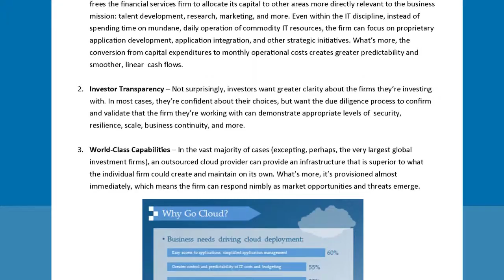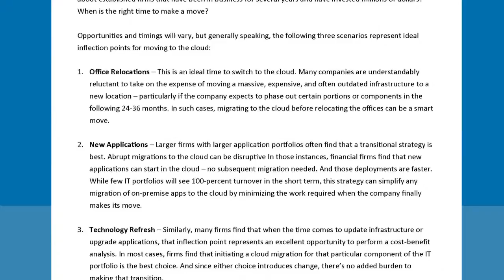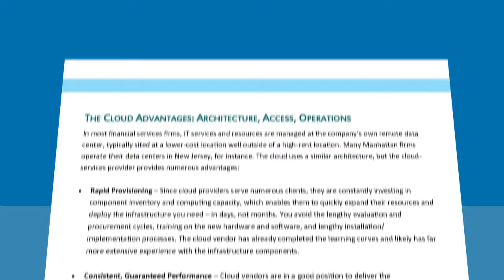Testimonial Video on White Paper